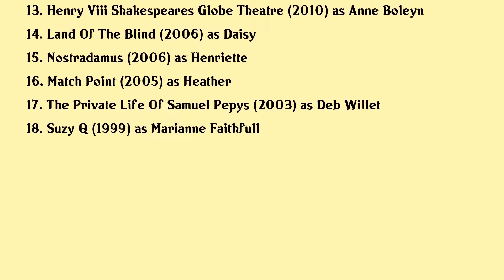Miranda Raison Movies list Miranda Raison| Filmography of Miranda Raison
Miranda Raison Full Movies List Filmography of Miranda Raison

Latest movies of Miranda Raison are:

1. Artemis Fowl
2. Widows Walk
3. Murder On The Orient Express
4. Breathe
5. My Daughter Is Missing
6. Thomas Friends Tinsel On The Tracks
7. Dark Heart
8. Branagh Theatre Live The Winters Tale
9. Afterdeath
10. Yussef Is Complicated
11. I Am Soldier
12. My Week With Marilyn
13. Henry Viii Shakespeares Globe Theatre
14. Land Of The Blind
15. Nostradamus
16. Match Point
17. The Private Life Of Samuel Pepys
18. Suzy Q

Complete list of movies acted by Miranda Raison are in this video.

Please Comment down your favorite movie of Miranda Raison